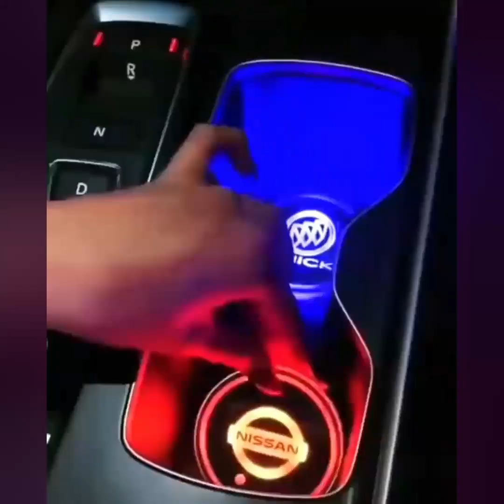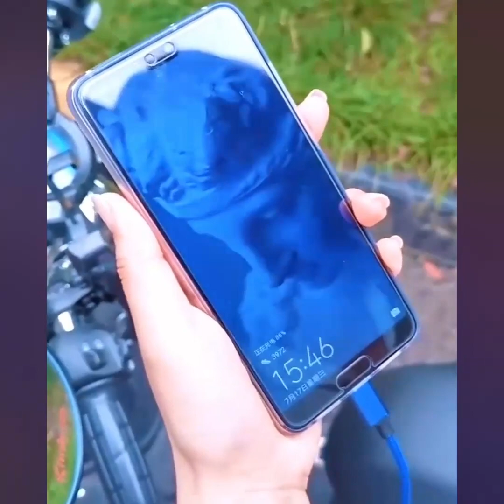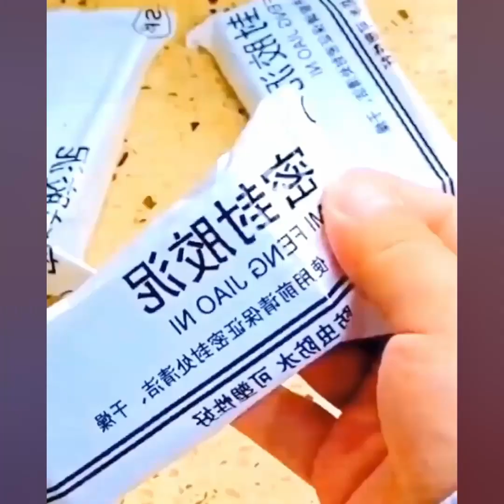Smart Appliances!😍 Kitchen tools!🔎 New Gadgets!👄 Makeup! Utensils For Every Home 017